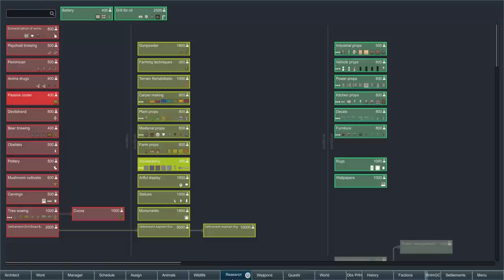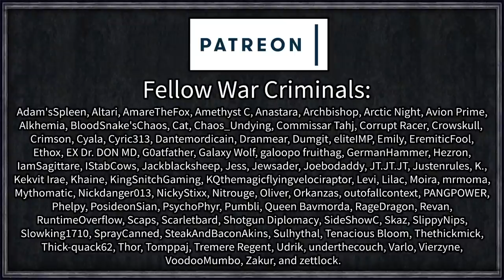Grown Man Screams at Video Game Thanks to Big Goat Causing Chaos | Rimworld: Suffering #3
Originally intended to be a stripped down pre-spacer tech series of gritty survival and grim pre-modern combat, the Suffering series has evolved into its own beast with a potent combination of combat and weapon mods, along with an absolutely unforgiving starting scenario.

Oof owie my blood pressure.

=== Mod Info ===

Achtung!

4M Mehni's Misc Modifications [1.2]

Better Map Sizes
Created by Madara Uchiha

Altherian Export - Elemental Weapons Pack
Created by Zomuro

Choice Of Psycasts
Created by Azuraal

Dubs Mint Menus & Dubs Performance Analyzer

Evil Tactician's RimWorld Tweaks
Created by Evil Tactician

Gun Nut Collection
Created by Harkon

Created by brucethemoose

Pick Up And Haul (Continued)

RimTaser Reloaded
Created by Lady Elizabeth

Royalty Tweaks
Created by Mobius

YouDoYou
Created by freemapa

Zorg ZF1
Created by Frying_Dutchman

[HLX] ReGrowth - Core & [HLX] ReGrowth - Temperate Forest Expansion

[KV] Configurable Maps & [KV] RimFridge

 === Links ===

=== Music Credits ===